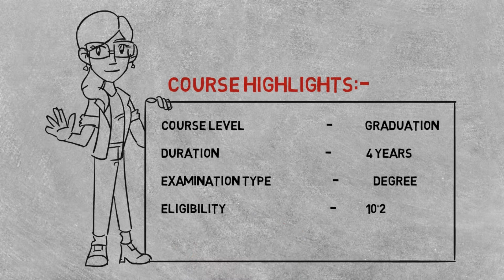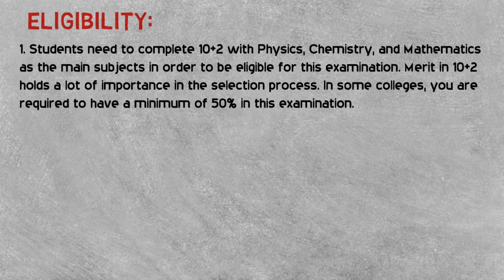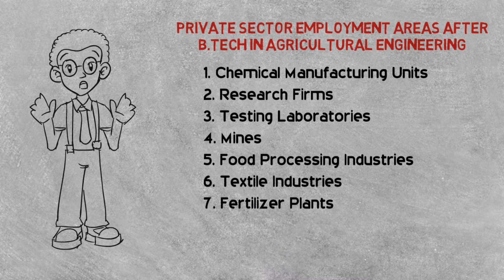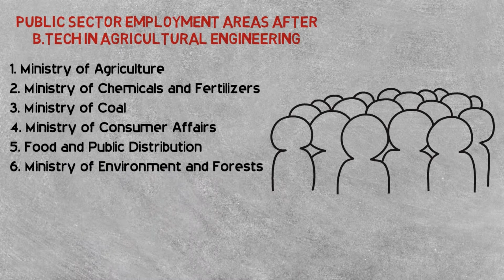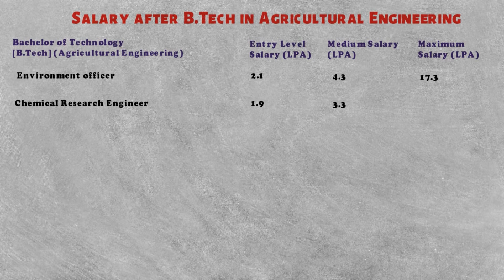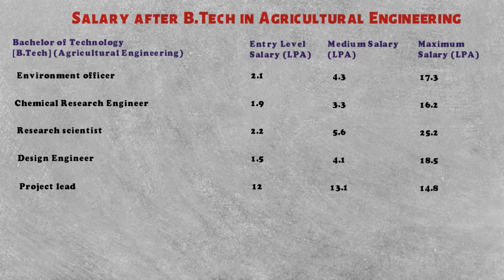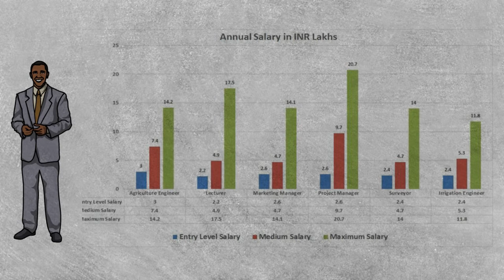BTech in Agricultural Engineering Course | Eligibility, Career Options, Salary | AllSchoolsColleges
B.TECH in Agricultural Engineering Course" Agricultural Engineering Eligibility, Career Options After Agricultural Engineering, Employment Area, Top Recruiting Companies, B.TECH Agricultural Engineering Salary.
Ask any question about:
b tech agriculture syllabus
b tech agriculture Scope
top colleges Agricultural Engineering
b tech agriculture jobs
b tech agricultural engineering colleges in India
b tech agriculture entrance exam
agricultural engineering salary in india
Is Agricultural Engineering a good career?
Which course is best in agriculture?
What is the salary for agriculture?
What is B Tech Agricultural Engineering?